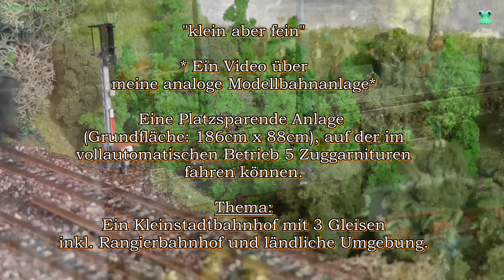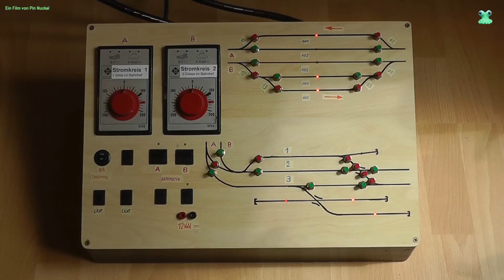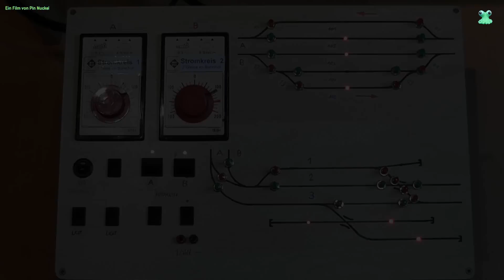Modelleisenbahn Anlage Spur N (1:160) 2 Module - 186 cm x 88 cm / Miniatur MoBa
Meine Modelleisenbahn in Spur N - Maßstab 1/160
mit Stellpult und Anschlußkabeln

- Betrieb ohne und mit automatischer Steuerung -
"klein aber fein"
Zeitskala:
Betrieb ohne Automatik:
Betrieb   mit Automatik:
Tag - Nacht - Schaltung:
Eine platzsparende analoge Anlage
(Grundfläche: 186cm x 88cm)
auf der im automatischen Betrieb 5 Züge fahren können.

Anlagenthema:
Kleinstadtbahnhof mit 3 Gleisen inkl. Rangierbahnhof
und ländliche Umgebung.

System:
Analog - Gleichspannung

Anlagenbau:
Modulbau (besteht aus zwei Modulen: je 93cm x 88cm)

My model railroad in N scale
Scale 1/160

- Operation with and without automatic control -
"small but nice"
A space-saving analog system (Area: 186cm x 88cm)
on the 5 trains in automatic mode can drive.

Investment theme:
Small town train station with three tracks including marshalling yard and rural environment.

system:
Analog - DC

plant:
Modular (consists of two modules: each 93cm x 88cm)

Note:
There is a video for this plant
with the title:
Model railroad in N scale (1:160)
-From the planning to the complete system -

Model building / model
Model railway / model railway
Modelleisenbahn Miniatur Wunderland Tipps und Tricks / 1zu160
Modellbahn Modellbau / Faszination Modellbahn
Faszination 1:87 H0 / 1:160 N / 1:220 Z
HPI / Baja / Losi / LMP / Reely / Traxxas / Himoto / Graupner / Tamiya / Carson / Vaterra / Absima
Märklin / Roco / Trix / Fleischmann / Faller / Vollmer / Busch / Heki / Wiking / Kibri
Carrera / Scalextric / Ninco / Fly / Plafit / ProSlot / BRM / Parma / Revell / ScaleAuto